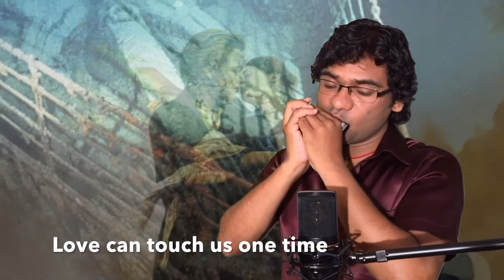Titanic Theme Song | My Heart Will Go On - Celine Dion | Harmonica Cover with Lyric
It's amazing, you gonna love it.Titanic them song  my heart will go on sung by celine dion cover on harmonica/ madhurmonica with lyric

Titanic theme harmonica harp tabs / note
My heart will go on harmonica lesson for beginners

Céline Dion - My Heart Will Go On Song Harmonica Cover.